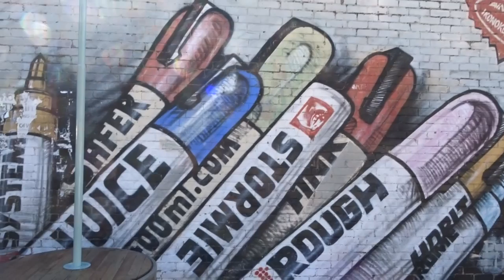Leederville Street Art / Mini Moto - (MotoVlog 12 Mach1 Aussie - Kawasaki Ninja 250)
Mach 1 Aussie rides his Kawasaki Ninja 250 around Leederville  in this MotoVlog to take a look at some of the funky street art in Perth, Western Australia.  I also spots a couple of cool mini motos heading down the coast and decided to take a closer look.

MotoVlog 12 - Street Art / Mini Moto
00:00 - Preview
00:09 - Intro
00:47 - 50 YouTube Subscribers
01:26 - Arriving in Leederville
02:01 - Art (Crayons, Hidden idea, nomads)
02:25 - Electric charging bay
03:34 - Classy 1 (certainly not a bus driver)
03:46 - Back alley
04:06 - *Art* (Slug boy)
04:19 - *Art* (Aliens)
04:35 - *Art* (Vortex, Goat Man)
04:48 - *Art* (Pink hair lady)
05:02 - *Art* (Goblin, Fishermen)
05:27 - *Art* (Tongue Shark, Rock Pigeon, SCUBA Shark, Endless Summer)
06:19 - Cager FAIL !
07:00 - *Art* (Siberian Mural)
07:16 - The order every motor biker rider has to learn.
07:56 - Scrape that diff !
08:13 - Mini motos spotted.
08:48  - Caught up to mini motos
10:25 - Nice overtake
10:43 - I could have driven your mum through that traffic on a flat bed
11:12 - Outro

I tried something a bit different this time, let me know your thoughts and if you have any ideas on something you would like to see in a future vlog.

MotoVlog Influencers
* LeadPin
* AdjrianNickelodeon
* Toobi-wan Onroadi
* tastyhamsandwhich
* OhPhilly
* The Beard and the Busa

Stuff
motorbike motorcycle motovlog motovlogger motovlogging vlog Kawasaki Ninja 250r australia Perth aussie Western Australia
Sony ActionCam LeadPin  AS100V G'Day mate Leederville Street Art  Graffiti Spray Paint